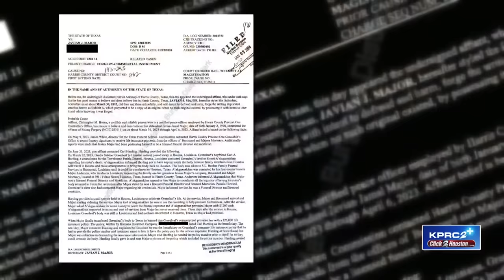‘His body was bloated’: Man posed as funeral director, mortician, allegedly stole life insurance...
Two people have been arrested, accused of using a fraudulent Houston funeral business to forge signatures and steal thousands of dollars by illegally obtaining the life insurance policies from the families of deceased loved ones.